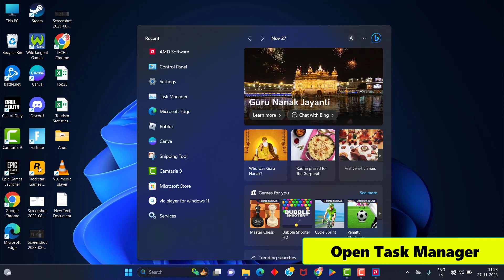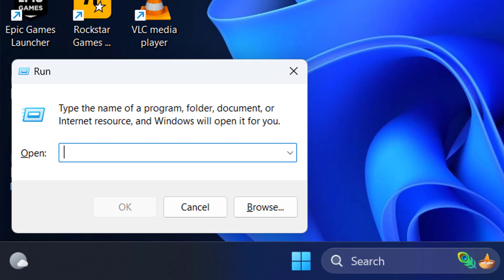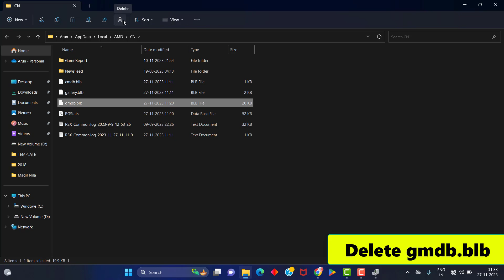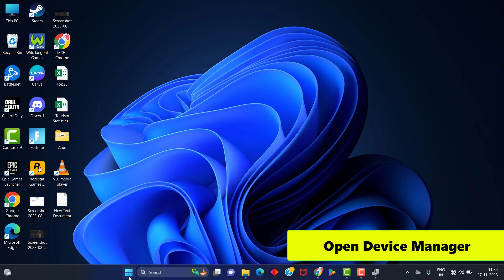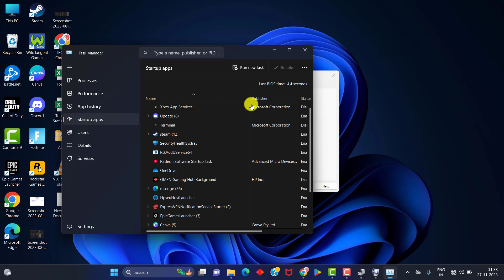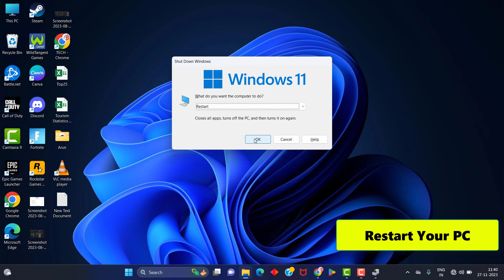Fix AMD Software Not Working Or Opening Issue || 2023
Thank You Everyone For Watching My Video  "Fix AMD Software Not Working Or Opening Issue ". This Video is Useful And You Learned Something Interesting.

Hope "Fix AMD Software Not Working Or Opening Issue" useful content.

CHANNEL :  @systemsolutions9071